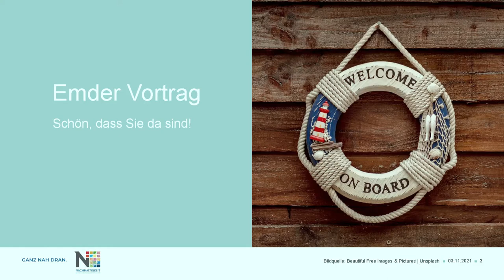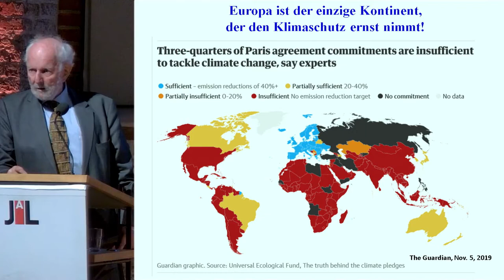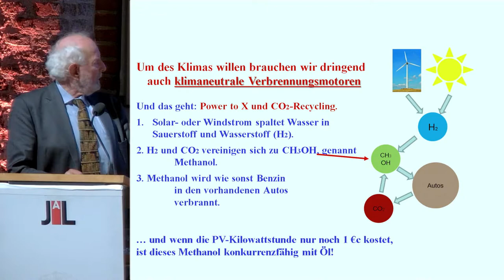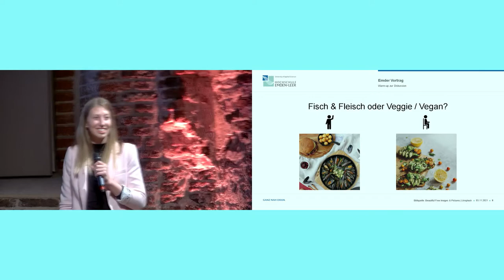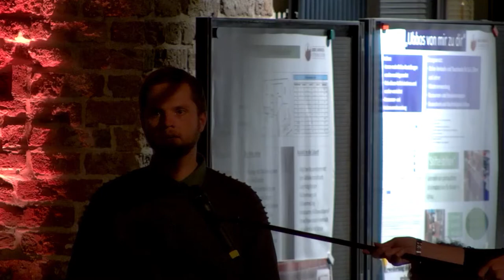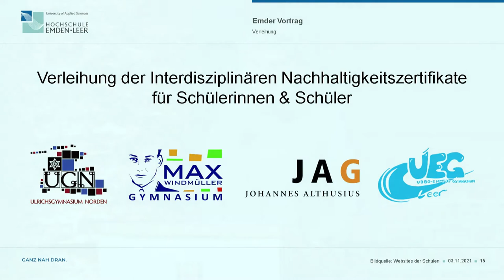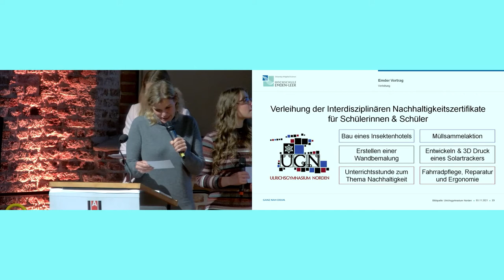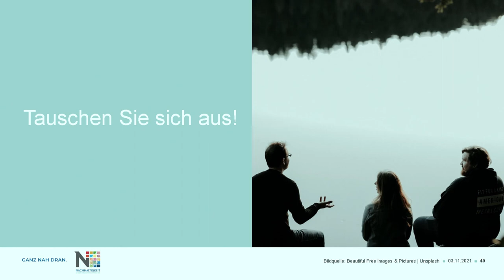Emder Vorträge 2021: Ernst-Ulrich von Weizsäcker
Bei den diesjährigen "Emder Vorträgen" am 3. November in der Johannes a Lasco Bibliothek ist der renommierte Nachhaltigkeitsforscher Prof. Dr. Ernst-Ulrich von Weizsäcker in den Dialog mit jungen Menschen getreten. Unter dem Titel "Nachhaltigkeit - Imperativ der heranwachsenden Generation" beleuchtete der Referent den Zusammenhang zwischen ungebremstem Wirtschaftswachstum und steigender Erderwärmung. Im Anschluss an die Veranstaltung wurden zudem zahlreiche Schüler*innen aus Ostfriesland mit dem Nachhaltigkeitszertifikat der Hochschule Emden/Leer ausgezeichnet.